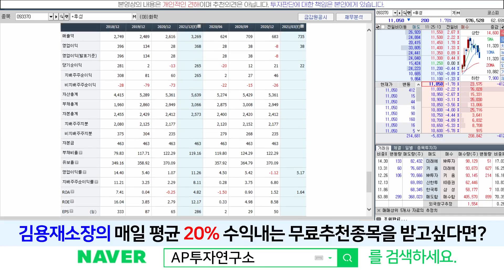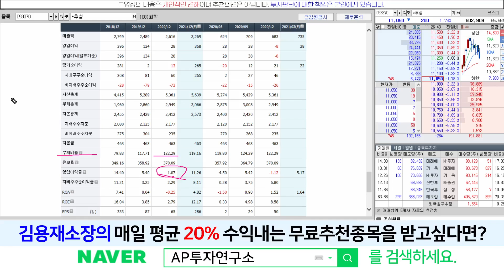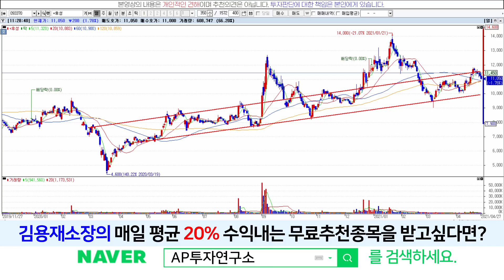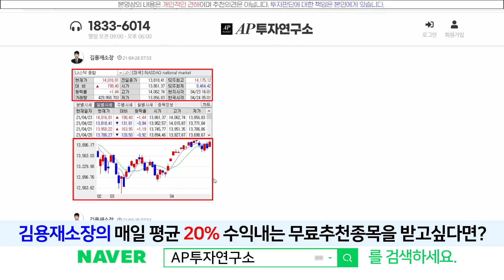후성(093370) - 반드시 올라갈 수 있는 종목